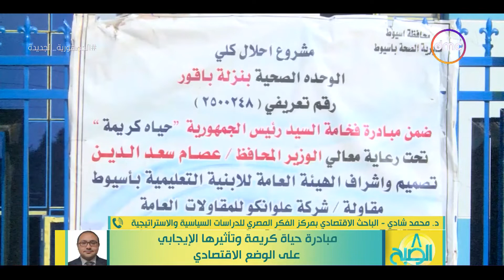8 الصبح - مبادرة حياة كريمة وتأثيرها الإيجابي على الوضع الاقتصادي مع د. محمد شادي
8 الصبح - مبادرة حياة كريمة وتأثيرها الإيجابي على الوضع الاقتصادي مع د. محمد شادي